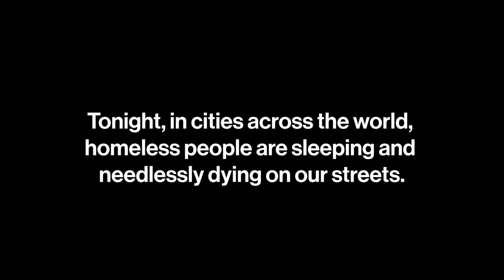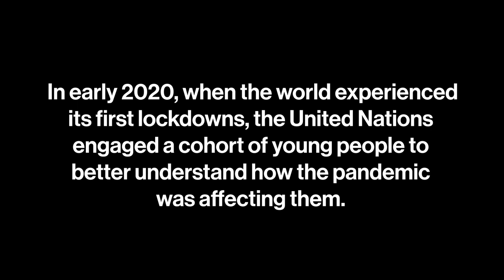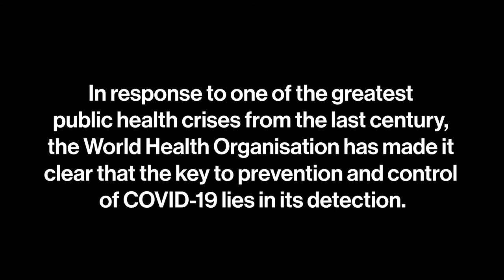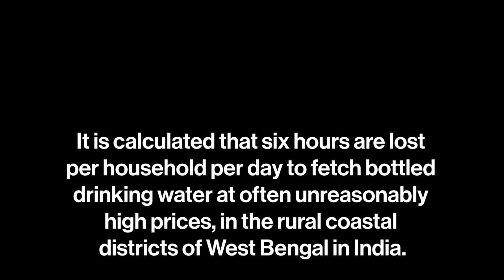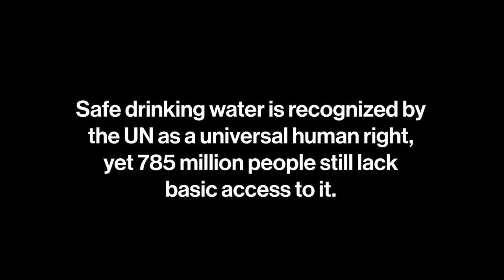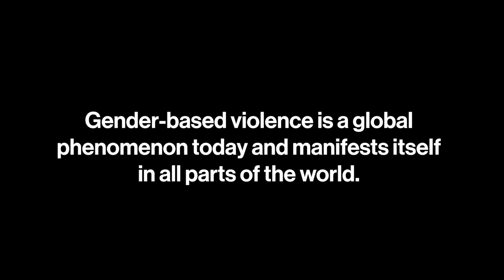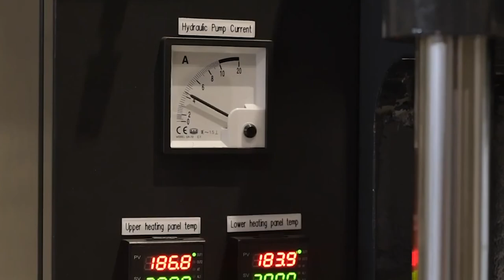World Design Impact Prize - 2021 shortlist (and winner announced!)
10 years after its establishment, learn more about the shortlisted projects for WDO's World Design Impact Prize 2021. These worthy initiatives highlight pressing issues and challenges designer's are poised to solve, from water sanitation and hygiene, homelessness, the COVID-19 pandemic, maternal health and plastic waste. These 10 projects reflect the innovation and creativity of designers around the world that are leveraging their skills and knowledge to make a difference in the lives of others.

On 23 November 2021, TRASHPRESSO was announced as the World Design Impact Prize 2021 recipient. Designed by engineering firm MINIWIZ (Taiwan, Chinese Taipei), TRASHPRESSO is the world’s first mobile waste recycling plant that transforms industrial and household trash into sustainable materials.